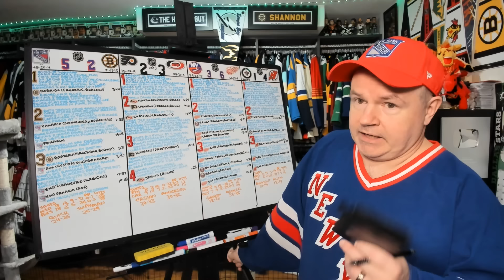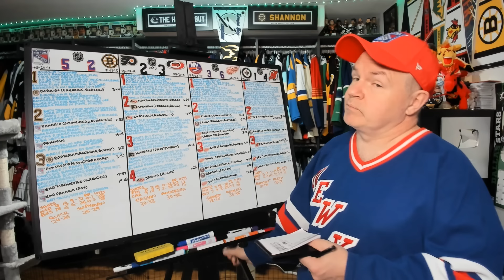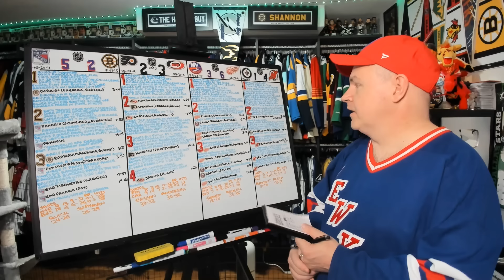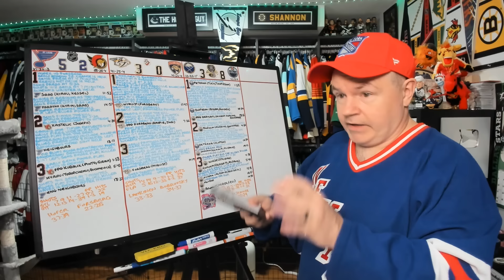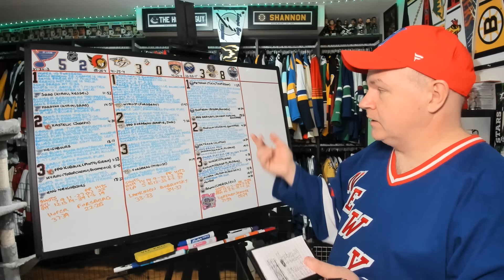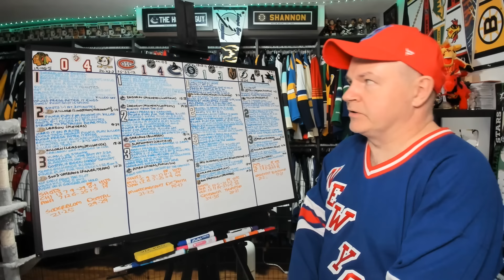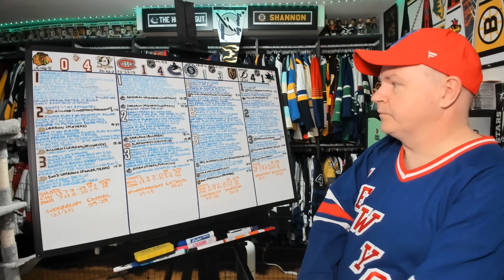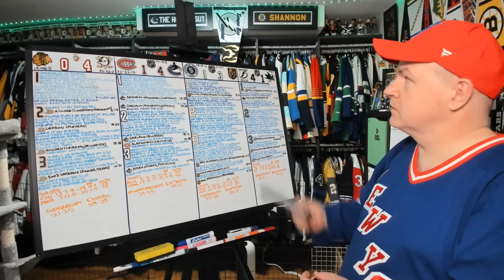Reviewing March 21st NHL Games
Thus ends another busy Thursday in the NHL.

0:00 Intro
0:12 NYR-BOS
3:03 PHI-CAR
5:32 NYI-DET
8:41 WOG-NJ
11:24 STL-OTT
14:11 NSH-FLA
17:36 BUF-EDM
21:09 CHI-ANA
24:08 MTL-VAN
27:20 SEA-VGK
30:21 TB-SJ

Abbotsford, BC
V2S 8P1

In the USA:
Shannon Skanes
1125 Fir Avenue
Suite 119